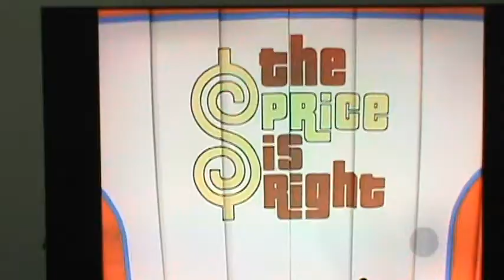M2U04473 TPIR Opening Bids With Bob Here it comes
Bob did opening monologues that appear to be unscripted for all the years the program ran. Some days they were longer than others.  Welcome to The Price is Right.